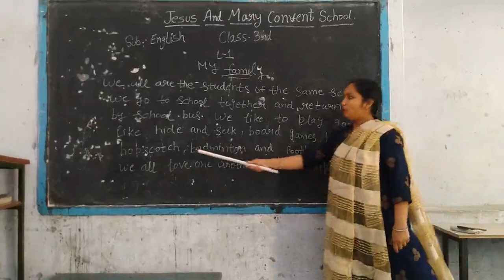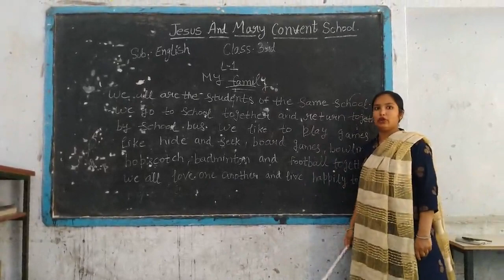3rd english lesson 1 my family p4